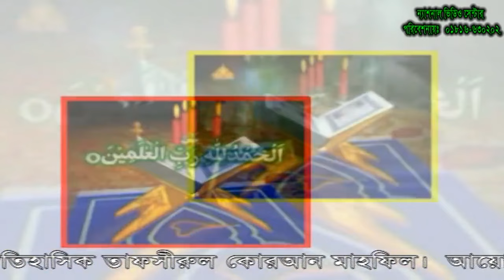Bangla Waz Maulana Shek Jamal | Bangla Waz of 2019 By Maulana Jamal Uddin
jamal dhaka,qari tayyab jamal,premier league 2019,sheikh jamal dhanmondi,নতুন বাংলা ইসলামিক ওয়াজ,2019 সেরা আলেমদের বাছাইকৃত,sheikh jamal

Speaker: Maulana Shek Jamal uddin.
Bangla Waz of 2013 By Maulana Jamal Uddin

নতুন বাংলা ইসলামিক ওয়াজ মাহফিল 2019 সেরা আলেমদের বাছাইকৃত নতুন বাংলা ওয়াজ মাহফিল   |  sheikh jamal dhanmondi club phone number
sheikh jamal wife
dhaka premier league 2019
sheikh jamal dhanmondi club twitter